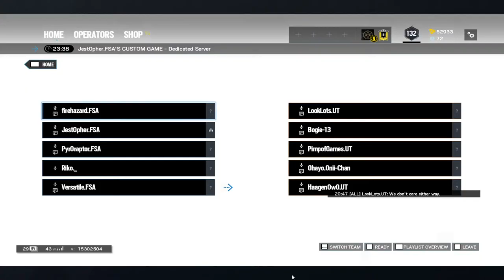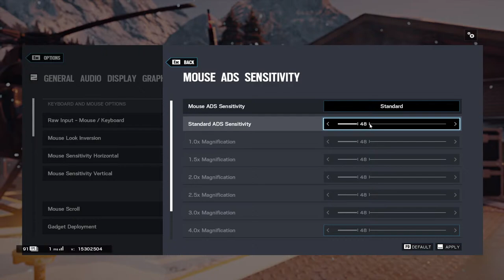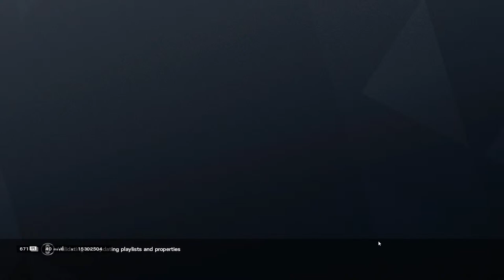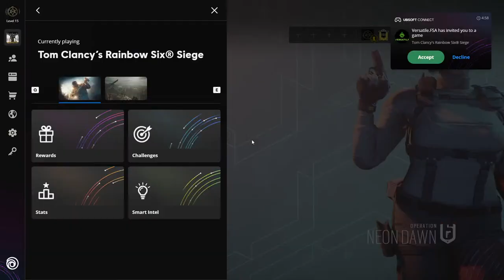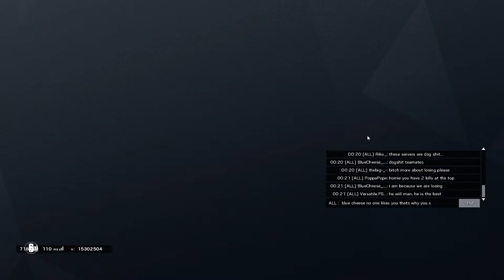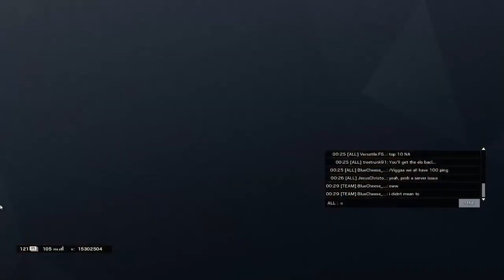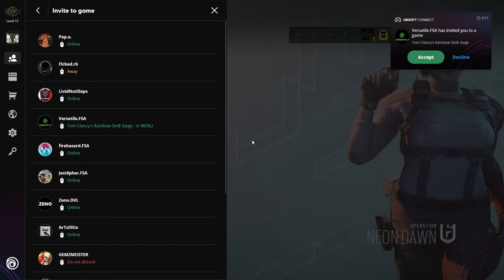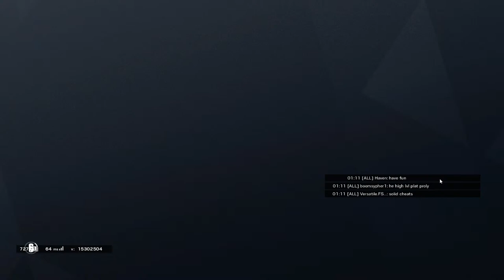Esoterik Gaming Rainbow Six Siege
Scrims with the Boys R6 Armada!